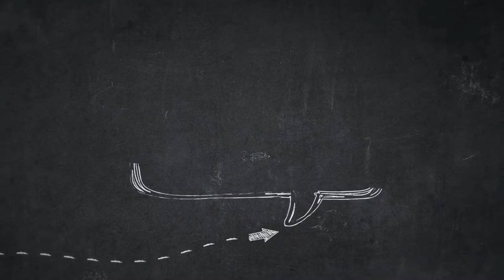Michel Thomas: Educating the Masses | Teaching Master!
How to be a teacher everyone remembers? You teach like Michel Thomas!
Michel Thomas was a polyglot language teacher, author, and Holocaust survivor. He was born in Poland in 1914 and grew up in Germany. He fled to France before the outbreak of World War II, and was later arrested by the Nazis and sent to a series of concentration camps. After the war, he moved to the United States, where he began teaching languages.

Michel Thomas developed his own method of language teaching, which is based on the idea that students can learn a new language quickly and efficiently by breaking it down into its component parts and building it up again. He emphasized on the use of repetition and association to help students learn quickly and effectively. He believed that traditional grammar-based language instruction was ineffective, and that students should learn a language by listening and speaking it, rather than by analyzing and memorizing grammar rules.

Michel Thomas's language teaching method is widely known and popular. He recorded a series of audio courses, which have been used by millions of students worldwide. He also wrote several books on his method of language teaching. He passed away in 2005, but his method continues to be used and praised by many language learners and teachers.

We award @MichelThomasMethod_Official with the best teacher prize of being a 'Master Teacher' for the inspiration and motivation he brought to educating.

In the ELT (Education* Learning*Teaching): Under The Covers - teaching masters series, we take a look at notable educators who have influenced us and education in general.
We use clips from their materials or depictions of their materials in other media and we as education experts give our insights into what makes them masterful teachers.
Video Chapters:
Introduction: 0:00
Michel Thomas Introduction: 3:25
Michel Thomas Teaching Break Down: 17:45
In this video, we use clips from the Michel Thomas BBC Documentary 'The Language Master'.